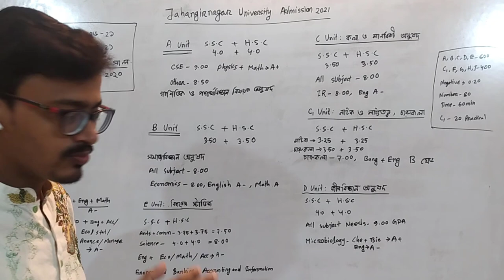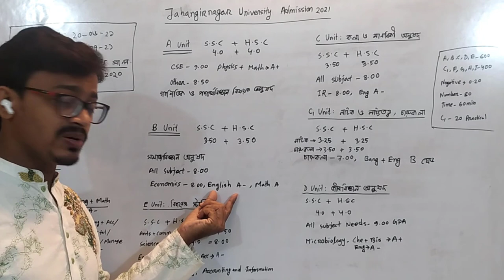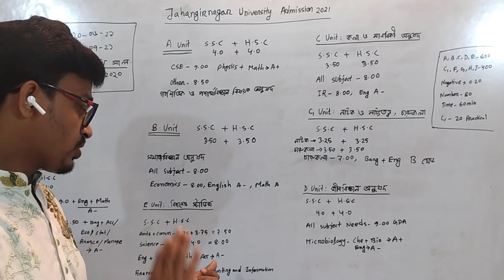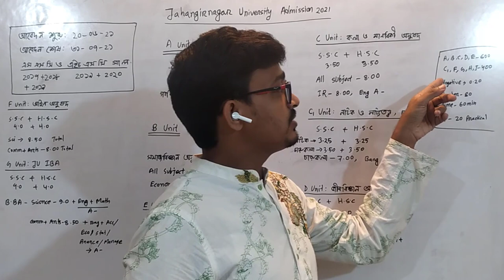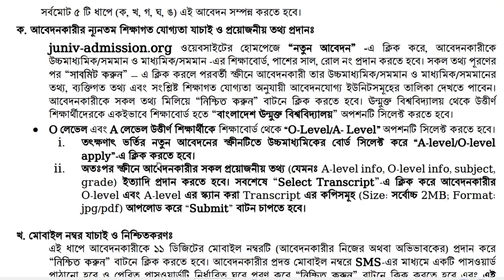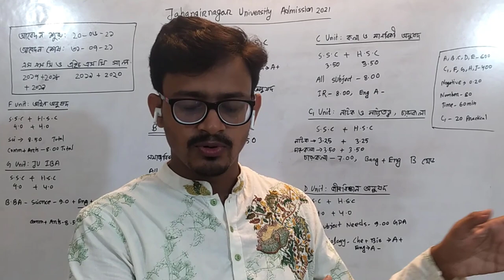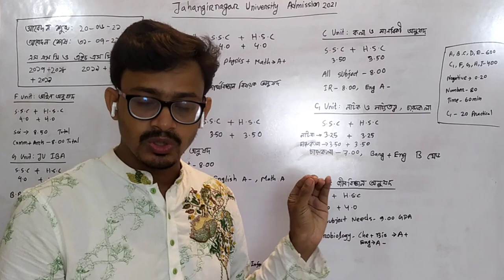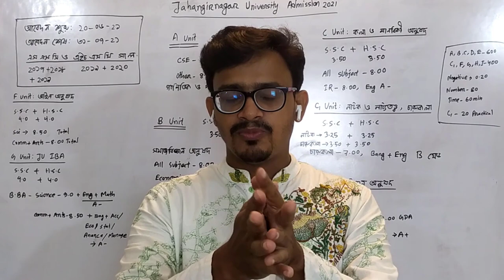Jahangirnagar University Admission Circular | জাহাঙ্গীরনগর বিশ্ববিদ্যালয় ভর্তি সার্কুলার ২০২০-২১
জাহাঙ্গীরনগর বিশ্ববিদ্যালয়ের (জাবি) ২০২০-২১ শিক্ষাবর্ষের স্নাতক ভর্তি
JU Admission Test 2020 – 2021
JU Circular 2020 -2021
জাহাঙ্গীরনগর বিশ্ববিদ্যালয় ভর্তি সার্কুলার ২০২০-২১